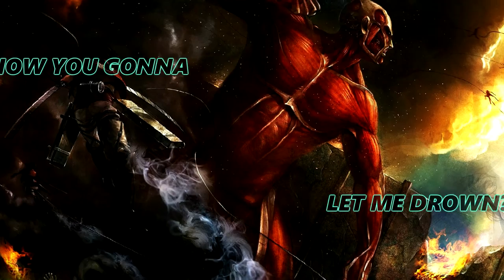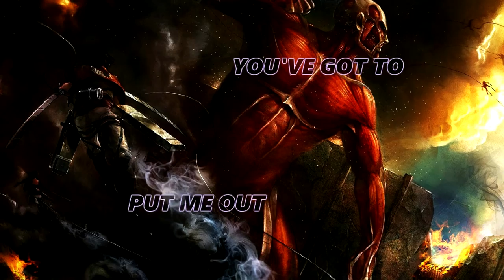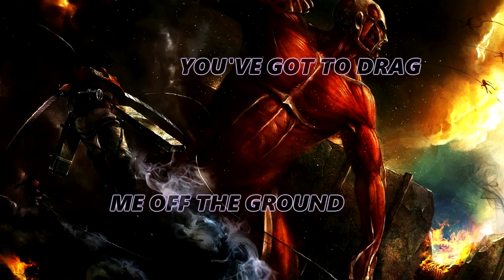Nightcore - Silver Wings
Nightcoe - Silver Wings
Lyrics are in the video! Enjoy the Nightcore!

I do not own the original song and this video is made soleley for recreational purposes!

I hope you enjoyed my lyrics! o-o